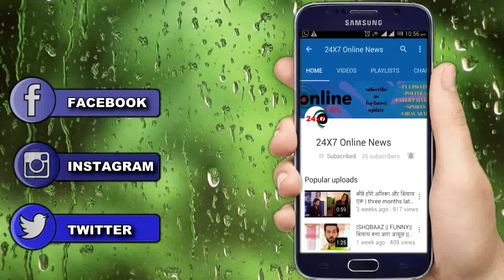NAZAR || “PARI और ADITYA की हालत” देख बौखलाए “PIYANSH किया ये खतरनाकवार”